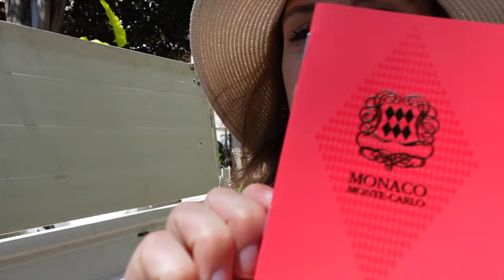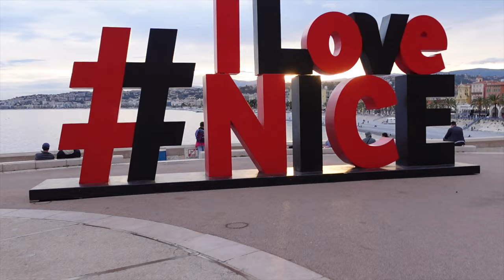🇲🇨 Monaco Solo Travel Vlog | Exploring the Richest Country in the World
The most unique country, smaller than Central Park in NYC, but the richest based on the income per capita 🤑. This wealthy travel destination was incredibly unique to discover, and at times difficult to navigate on foot as Formula 1 was set-up everywhere prepping for the race in a month’s time. I didn’t find a new wealthy friend to fund my travel 😉, I did enjoy checking this country off my bucket list!

🧳 Favourite Travel Items

00:00 - 00:27 Welcome
00:27 - 01:50 Facts about Monaco
01:50 - 03:03 Train from Eze
03:03 - 04:26 Passport stamp
04:26 - 06:19 Monte Carlo Casino
06:19 07:22 Formula 1
07:22 - 08:43 Yachts
08:43 - 11:14 Prince’s Palace
11:14 - 12:35 Streets of Monaco
12:35 -13:26 Ciao for Now
13:26 - 14:11 Next Video